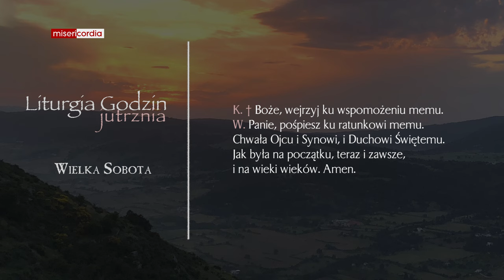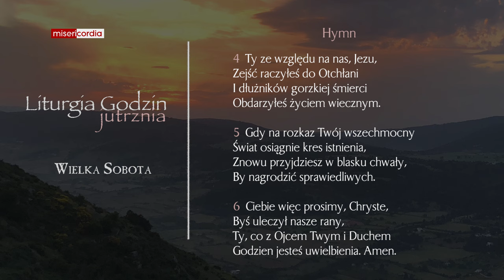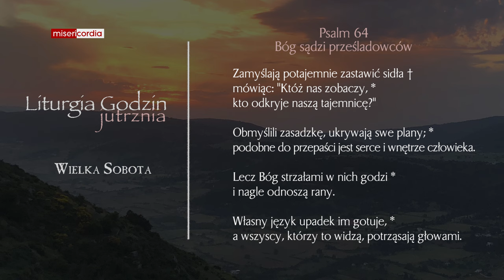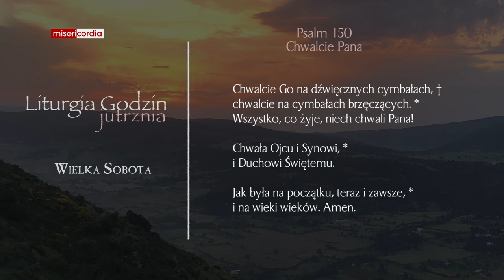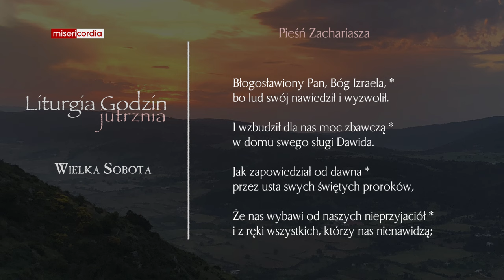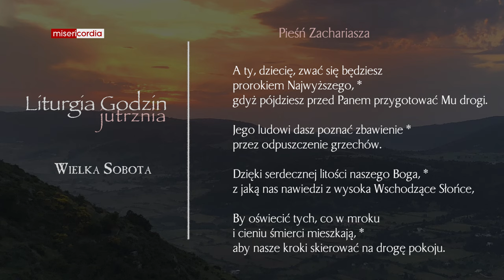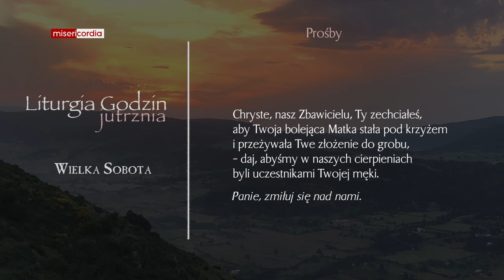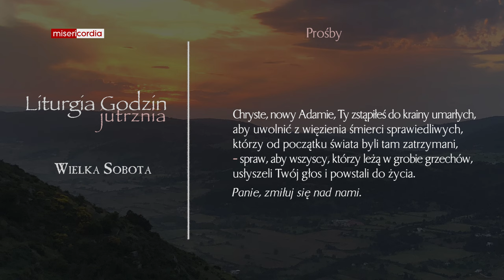Liturgia Godzin | Jutrznia | Wielka Sobota